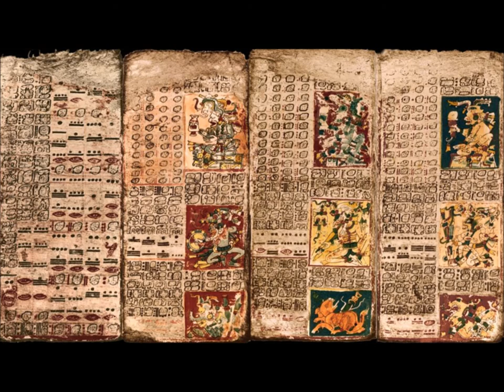THORSTEN HEITZMANN`S BONEFUNK - MAYA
JAZZ FUNK